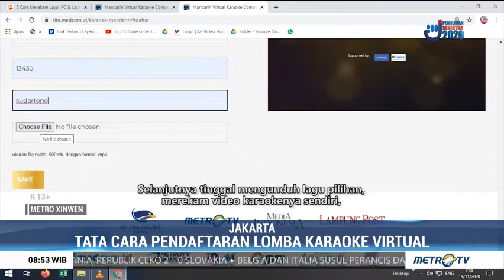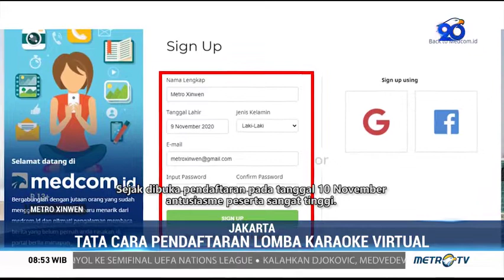Tata Cara Pendaftaran Lomba Mandarin Virtual Karaoke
为了庆祝印尼中国建交70周年，由中国驻印尼大使馆主办、印尼媒体集国协办的“中文歌由虚拟歌唱比赛”，已对全国公民开放，并将于11月21日截止报名，此次比赛的曲目，也是选了三首大家非常熟悉的歌曲。
Dalam rangka perayaan 70 Tahun Hubungan Diplomatik Republik Indonesia dan Republik Rakyat Tiongkok, Kedutaan Besar RRT bekerjasama dengan Media Group News (MG News)  menyelenggarakan kompetisi karaoke lagu Mandarin bertajuk “Mandarin Virtual Karaoke Competition”. Saat ini registrasi sudah dibuka dan akan ditutup pada 21 November 2020.